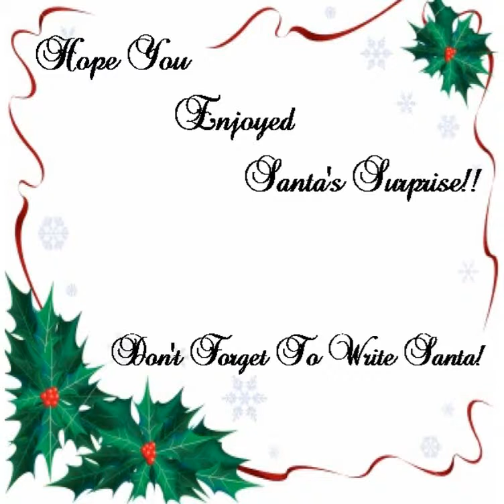Christmas in Michigan Santa's Surprise!! (no sound)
December 13, 2012 - 9pm Feeding